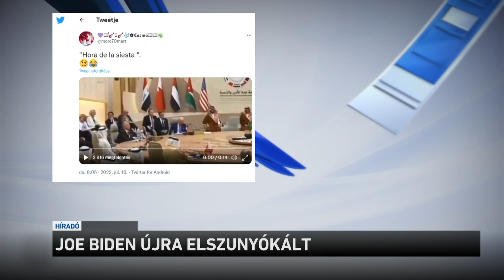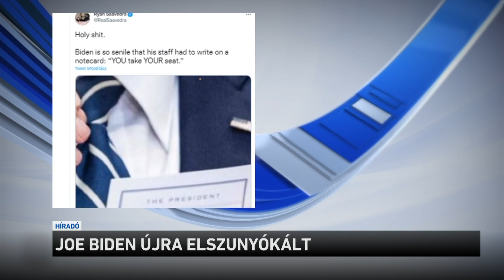Joe Biden újra elszunyókált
Megint elaludt egy csúcstalálkozón Joe Biden. A 79 éves amerikai elnök az Öböl-menti Együttműködési Tanács ülésén került kellemetlen helyzetbe. Az amerikai vezetővel nem először történik hasonló.